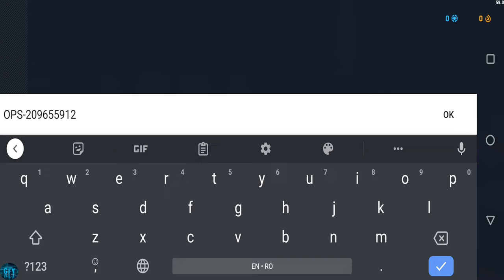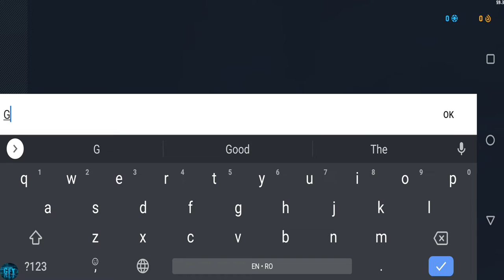Critical Ops: Multiplayer FPS Gameplay Online Shooter CS Simulator Game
Critical Ops: Multiplayer FPS Mobile Gameplay
    What's new
New feature: Ping system
Control settings menu has been renewed to cater to our esports players!
New weapon: Scar-H
Operation warpaint! With amazing new weapon skins

About this game:  Critical Ops is a 3D MULTIPLAYER FPS designed exclusively for mobile. Experience action, where fast reflexes and TACTICAL skills are essential to success. Are you ready for the challenge? Critical Ops: Multiplayer FPS Gameplay Online Shooter CS Simulator Game

Critical Ops is a first-person shooter that features competitive combat through beautifully crafted maps and challenging game modes. Battle it out alongside your band of brothers or lead an individual scoreboard. When duty calls, you must answer! Will you fight as a member of Coalition or The Breach?

The outcome is determined by your skills and your strategy. Offering no in-app purchases that give competitive advantages, we guarantee a FAIR-TO-PLAY scene! Master a variety of weapons and improve your shooting skills by competing in intense PvP gameplay. Competitive ranked games pit you against other similarly skilled operatives. While playing, you will learn new mechanics and gain knowledge, allowing you to evolve as a player.

Go SOCIAL! Build your dream team and invite your friends to join your clan. Host private matches and organize tournaments to win prizes. You are strong by yourself but stronger as a team.

Critical Ops League expands the world of esports onto mobile platforms. Join our VIBRANT ESPORT SCENE and gain a reputation for YOU and your team. Become legends!
Critical Ops: Multiplayer FPS Mobile Gameplay Android Simulator Online Shooter

The game currently features three challenging game modes:

DEFUSE
Two teams, two goals! One team trying to plant and defend the bomb until detonation, the other one trying to defuse it. Dominate the battlefield!